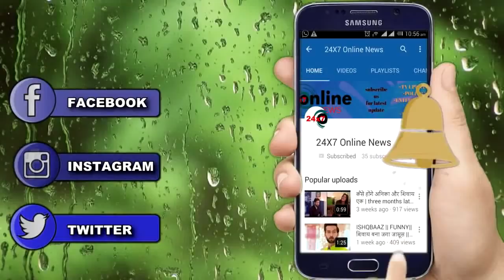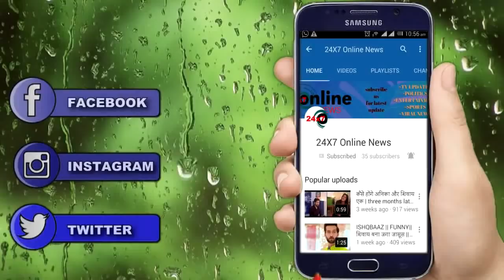KASAUTII ZINDAGI KAY || “कोमोलिका की मौत के बाद" ऐसे बदल जाएगी अनुराग प्रेरणा की ज़िंदगी